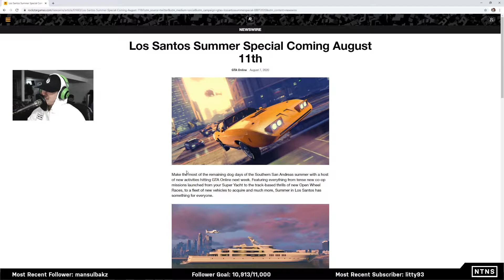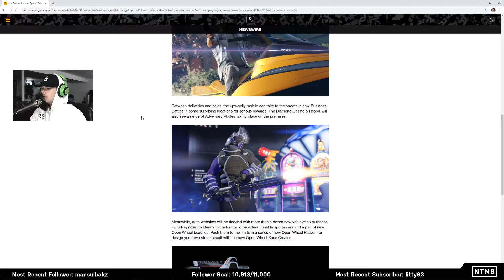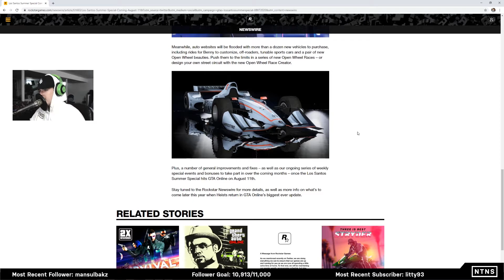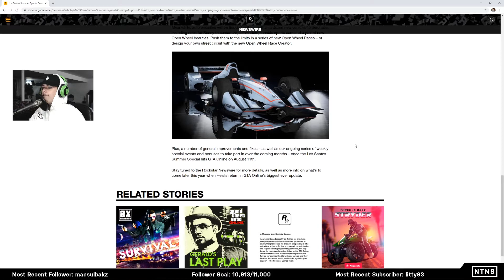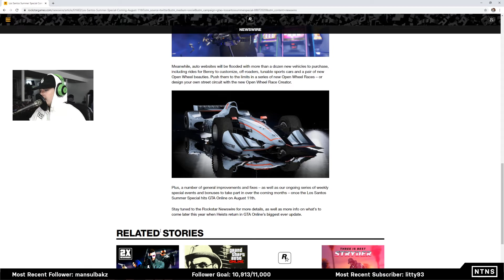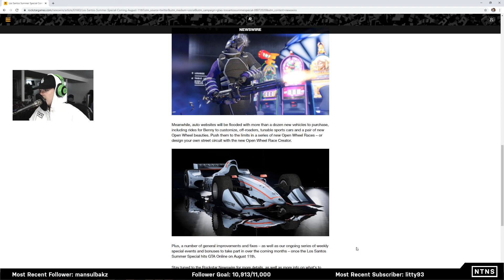NEW GTA Online UPDATE!!! (Drops Aug 11th)